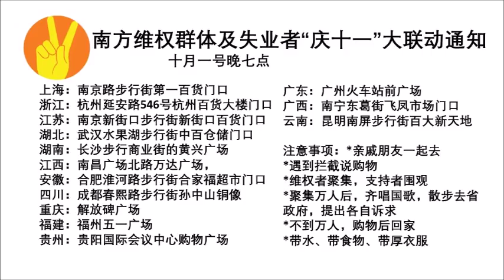911后美国国际战略失误与转变，中国经济将垮，企业家投资政治前景广阔，今年十一是上街维权的好时机！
911后美国国际战略失误与转变，中国经济将垮，企业家投资政治前景广阔，今年十一是上街维权的好时机！